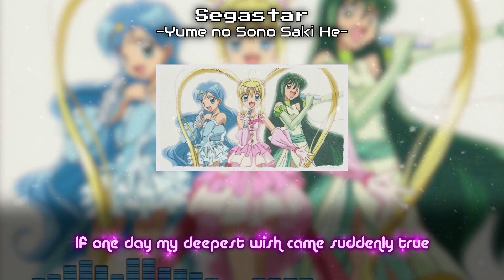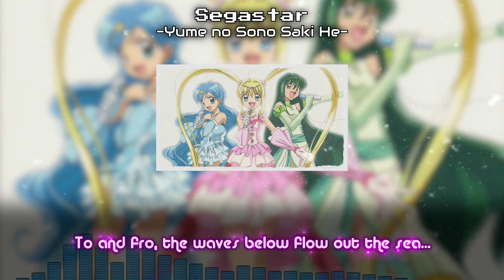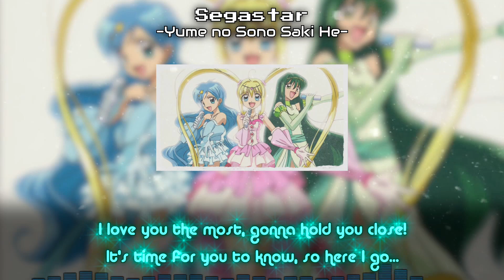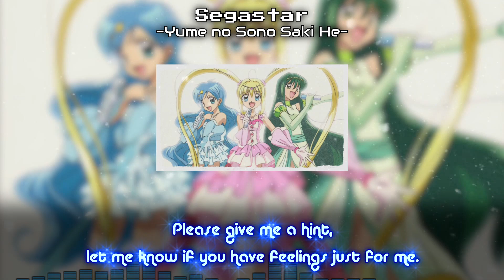Yume no Sono Saki He - English Male Cover [Complete]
Lyrics and Vocals by Segastar
Instrumental made via Ultimate Vocal Remover

Please link to my channel if you want to use my lyrics
Lyrics:
If one day, my deepest wish came suddenly true
What then would I do, would life have more in store for me?
But for now, I wait for you to give me a sign
Wandering in a trance, without your love I'm lost

I'm struggling to see, but then I'm freed by the stars - they're twinkling.
And I know they will glow, showing me the way

Hey, I'm a just a girl!
I can't live in a dream. It's not enough for me...
Just talk to me, please give me a hint
Let me know if you have feelings just for me.
I'll say one thing -
Take me beyond the realm of dreams

To and fro, the waves below flow out the sea...
Don't know what to do? The truth is hiding out of sight?
If you need some time to think of what you would say
Well then, I will wait, the day will come, I know...

On nights I lay awake, I pray that you will come by and you will stay...
And our bond, gets so strong, come and sing along!

'Cause I'm a just a girl
Your love is all I need! Across the seven seas,
I'll spread it all around, that power is what lies inside
I wonder what we'll find beyond the seas...
Let's see the world, just you and me!
Just please be gentle like the sea...

And when I'm awake
My love won't go away, I know it's here to stay
What can I say? I love you the most, gonna hold you close
It's time for you to know, so here I go
I'll share my light with you tonight

Just talk to me please give me a hint let me know if you
Have feelings just for me?